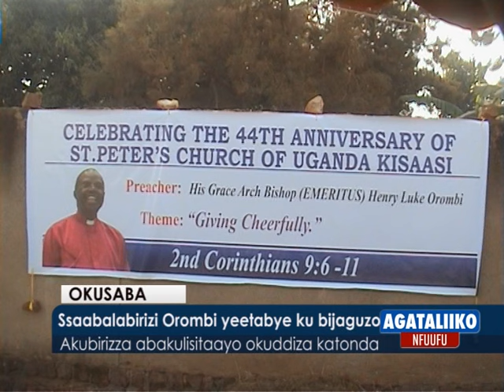Ssaabalabirizi Orombi yeetabye ku bijjaguzo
Akubirizza abakulisitaayo okuddiza katonda.